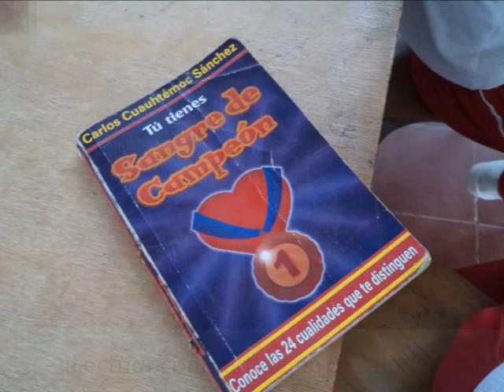PRIMERA VISITA 2014 PUERTO MANRIQUE, CAQUETÁ